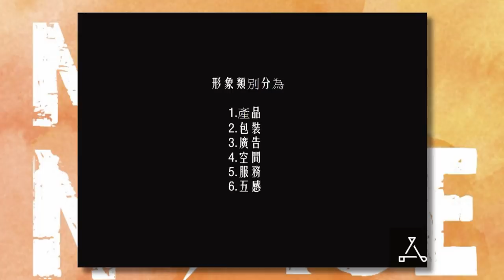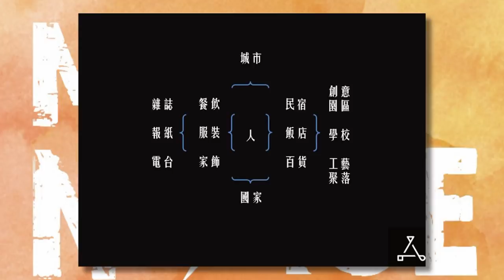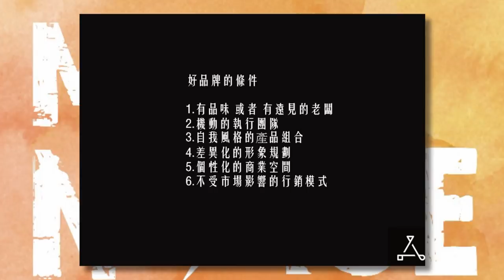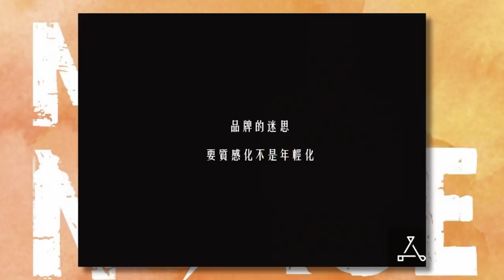品牌：講究形象、累積美感 | 陳 崇文 | TEDxNCCU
【Live with Beauty】
復興美工包裝組畢業，當完兵後隨即進入百貨公司做櫥窗陳列的工作。擺脫學校體制的束縛，在百貨陳列的工作經驗中，逐漸紮下對於裝置藝術、陳列設計與品牌規劃的概念根基。

曾先後在北京和台灣擔任多家品牌的形象顧問，目前為「好氏品牌研究室」室長。 好氏品牌研究室，是咖啡廳，是設計藝品店，是品牌顧問工作室，更是陳崇文對於美學與品牌經營理念的實體延伸。

從如同科學實驗室的餐點工作區，到鋪著牆壁磁磚的桌面及像是古董家具的沙發，再到一旁擺放的人體骨骼模型裝飾和寄賣的獨特設計品，一切沒有邏輯可循的擺設組合，卻又意外和諧且讓人難忘。

當大家一窩蜂在所謂的文創園區裡把咖啡廳、藝品店甚至是餐廳改裝成工業風時，原本各自的特色已然全被抹煞，而反觀「好氏」的獨一無二，就是陳崇文引以自豪的品牌形象營造。